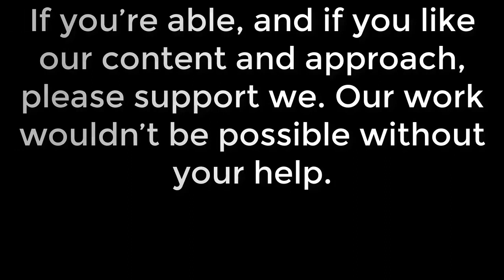Zidane has a plan for LaLiga Santander- Real Madrid news today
Alavés vs Real Madrid Changes will be frequentReal Madrid had to dig in to win at Alaves on Saturday afternoon but in muddy conditions they managed to come through and leave with three points. What's most satisfying for Zinedine Zidane is that they did it after he had made changes to his XI, he refreshed the side and it worked. Zidane likes when a plan goes well. He executed this same plan perfectly in 2017 when Los Blancos last won LaLiga Santander and his following that same blueprint again. It looks like Zidane will try to do something similar again this season, and whether it's plan A, B or C that delivers it, he won't mind. LaLiga Santander isn't won with XI players, but a whole squad. With backup players and peripheral players too. Even the goalkeeper can change. Zidane played Alphonse Areola on Saturday, but Thibaut Courtois is still his first choice. Isco, Gareth Bale, Eder Militao, Vinicius Junior and Luka Jovic, too, will all have their fair share of minutes. More changes will come. Espanyol visit the Estadio Santiago Bernabeu next weekend and then Los Blancos go to Club Brugge, having already qualified in the Champions League. Then the A team return at Mestalla, the Camp Nou and at the Bernabeu against Athletic Club in the last games of the year. All hands are on...